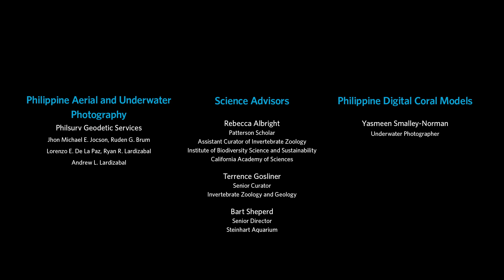What Animals Live in a Coral Reef? | California Academy of Sciences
Eels, crabs, starfish, nudibranchs—a plethora of charismatic organisms interact in a coral reef, making it one of the most diverse ecosystems on the planet.